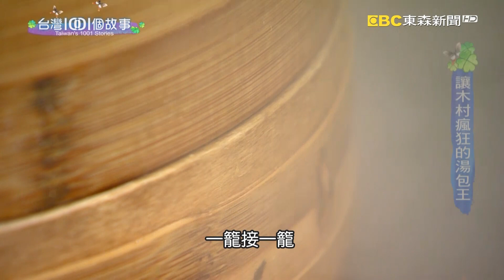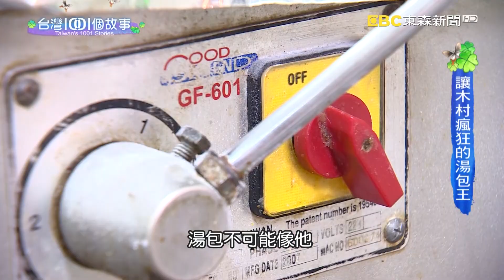用心捏製手工湯包 征服大導演大明星 part3 台灣1001個故事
知名的湯包師傅，曾經因為投資飯店失利，一生積蓄都沒了，但是他沒有灰心喪志，錢沒了手藝還在，他重起爐灶，每天抱著戰戰兢兢的態度，終於東山再起。

店家資訊:
明月湯包
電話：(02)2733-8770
地址：台北市大安區通化街171巷40號